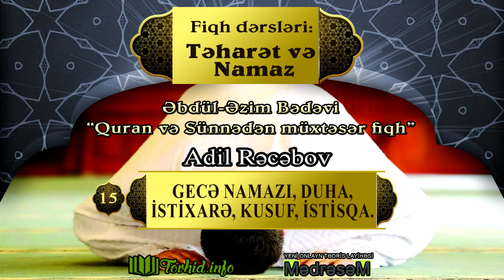15. Gecə namazı, duha, istixarə, kusuf, istisqa - Adil Rəcəbov